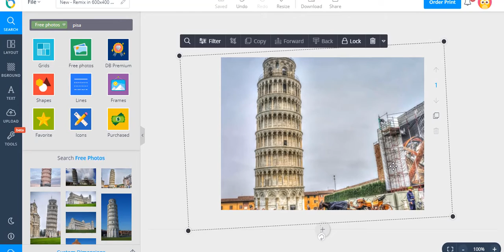DesignBold - Online Graphic Design Tool | How to rotate your images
In this video, we will show you how to rotate your images on DesignBold
Step 1: Select an image.
Step 2: Click the rounded arrow button and hold to drag left or right in order to rotate your image
Step 3: Resize your image if necessary